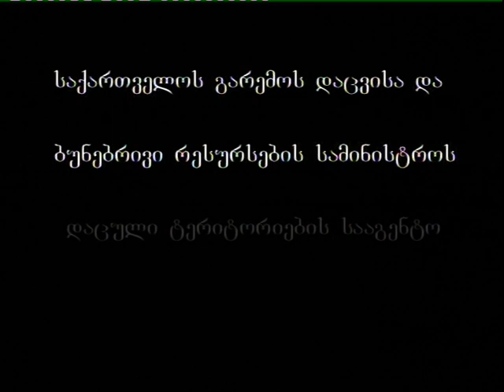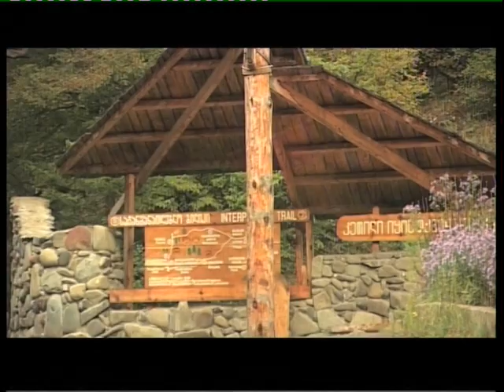საქართველოს დაცული ტერიტორიები